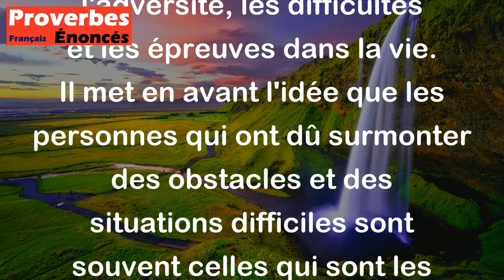Proverbe Arménien - Dieu affectionne les enfants qui grandissent le derrière nu sur la pierre.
Ce proverbe arménien "Dieu affectionne les enfants qui grandissent le derrière nu sur la pierre" signifie généralement que Dieu favorise ceux qui ont connu l'adversité, les difficultés et les épreuves dans la vie. Il met en avant l'idée que les personnes qui ont dû surmonter des obstacles et des situations difficiles sont souvent celles qui sont les plus fortes et les plus dignes de la bénédiction divine. Cela souligne l'importance de la résilience, de la persévérance et de la force intérieure pour surmonter les défis de la vie.